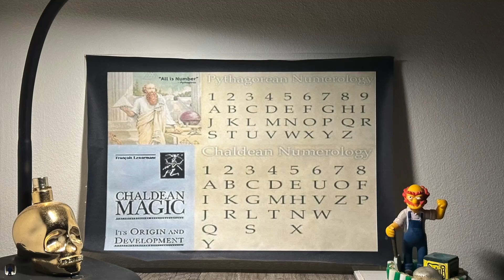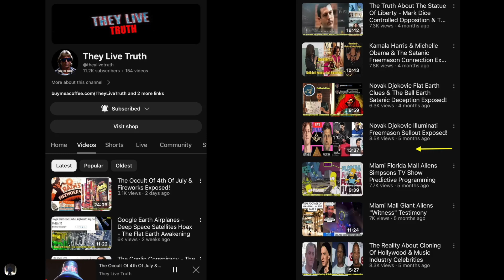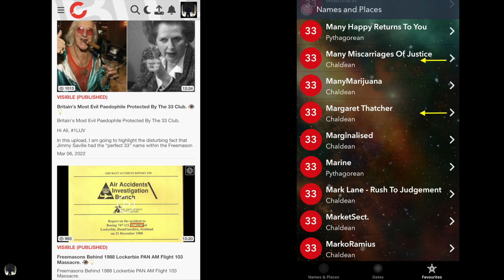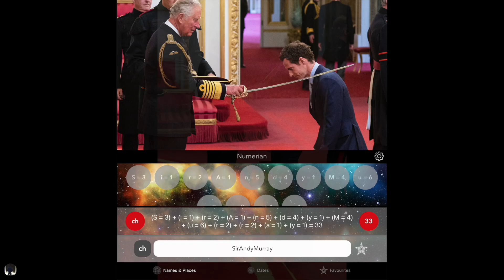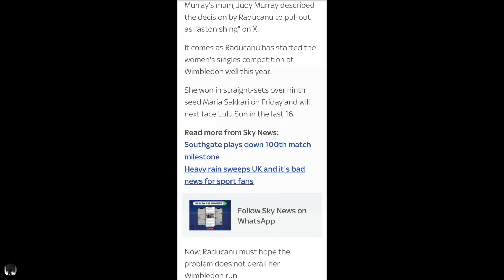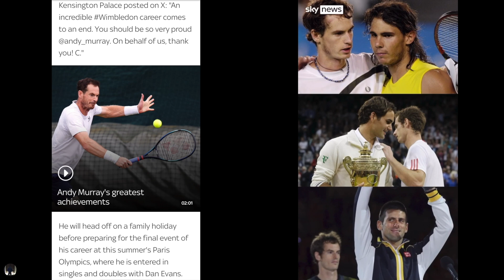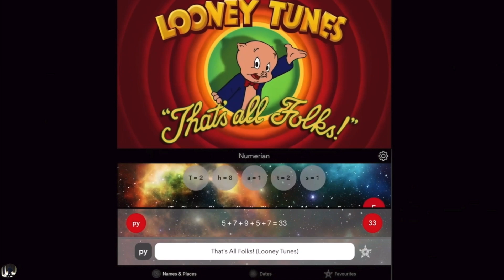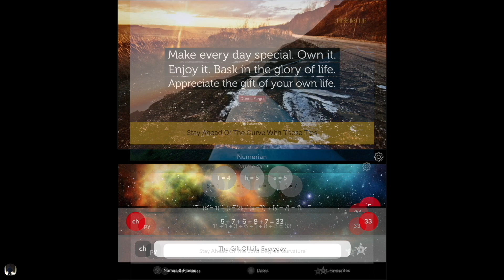Tennis Royalty Within Freemason Code 33 (Truly Astonishing). 👁 💡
Hi All,

In this upload, I thought I’d put a wide variation of tennis stars who have the magic number. True tennis royalty.

It truly is frightening to see how the masonic numbers within the Chaldean & Pythagorean charts respectively, that breaks down how it, (The Calculations) always comes up with the most powerful number in the World, this being the number 33.

On September 11th, 2001, The “New🌎Order” 21st Century Agenda (NWO) started to take effect, orchestrated by the FREEMASONS & "Wider ILLUMINATI" (SHADOW WORLD GOVERNMENTS), as a whole.

The "Twin Trade Towers" were destroyed purely as an “Symbolic Sacrifice", 33 years after it’s first construction (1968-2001) in regards to implementing the “Cover Story” of "Out With The Old & In With The New". (NWO AGENDAS🚩🏴‍☠️). Along with the USA’s 911 Emergency 🚨 Number being introduced, also in 1968, as opposed to the UK’s 999.

As this will help you understand the rise+ and -fall of the World over Centuries Past, Present and Future. (AS THIS IS INEVITABLE THROUGH MAN/WOMAN).

(a) (MANKIND) Itself, as in the bible Self-Destructing Within Itself - NUCLEAR/ECONOMIC/AGRICULTURAL/ELECTRONIC/TECHNOLOGICAL/TRADE/CHEMICAL/DIGITAL/BIOLOGICAL/ETHNIC/RACIAL/RELIGIOUS - (WORLD WAR)

(b) (MOTHER NATURE) Herself, Deciding To Inflict World's Worst Weather Event (ON MASS SCALE). Or, an (Ultimate Toxic Atmospheric Breach) (UTAB) - ASTEROID, COMET, METEORITE, RADIATION, NUCLEAR Or An ELECTRO MAGNETIC PULSE(EMP)

Regardless of opinion on so-called climate change, it’s important to be  *Environmentally Conscious*. As in, trying not to waste too much. Things Like -: MONEY, UNNECESSARY PURCHASES, TIME, OPPORTUNITIES & Ultimately, LIVES, YOUR OWN!!!. As, every one of these things are now, more than ever, severely
 limited & more precious. So, now is the time to make the most of ourselves & our loved ones around us, if and when we can be free enough to do so, free from the restraints of the 21st Century PIRATES AGENDA. 🌎PEACE✌️!!!

I hope You Have Managed To Keep Your Mind  🧠  Free And Open For You, Yourself To Discover The World, And Not Allow Your Mind, Body, Soul Or Spirit To Be Crushed And Contaminated By The Cruel And Corrupt World, Society has Become, That We Are Unfortunately living Within Today.

Ps. You can see all my other uploads over on my Bitchute channel with the same handle “TheTruthologist”.

SSS = STAY. - (SAFE.STRONG.SHARP) PEACE Y'ALL. !!! I ooo I

SAFE, STRONG, SHARP = SSS. PEACE !!!... *Whatever Your Faith, Wherever You Are*🌎 😇 PEACE✌️. #🚩